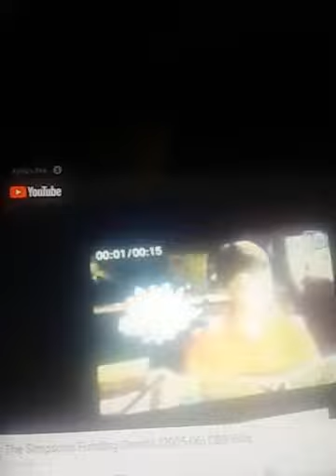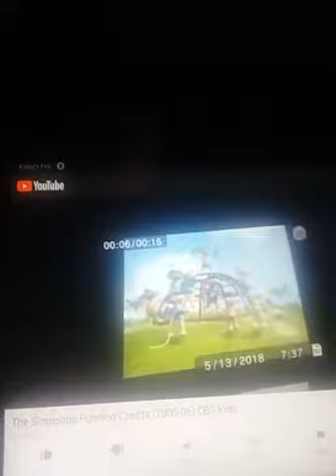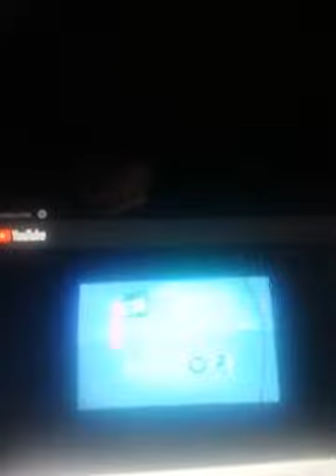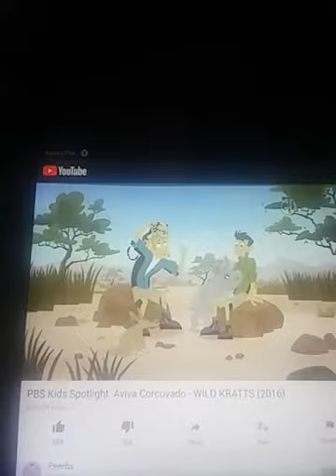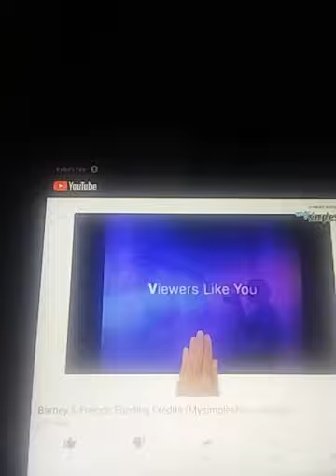pbskidsprogrambreak (2019 time warner cable kids)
1:30pm program break on time warner cable kids atter the Simpsons and brore Barney and friends